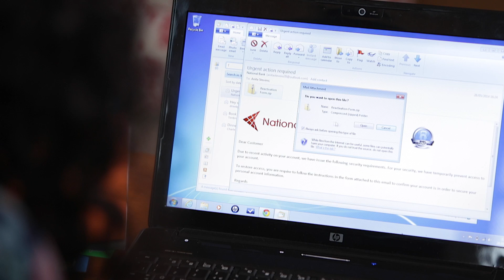Don't be a victim of social engineering - email from the Bank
A bank, card issuer, membership organisation, shopping site, the police or the government would never email or call you asking you to reveal confidential information like account or login details. Nor would an IT company, to say that you have a problem with your computer.
If you receive a 'phishing' email or a phone call like this, it's probably social engineering, which can lead to fraud, identify theft and other crimes agaist you.
Don't be a victim of social engineering, use common sense and reliable security solutions